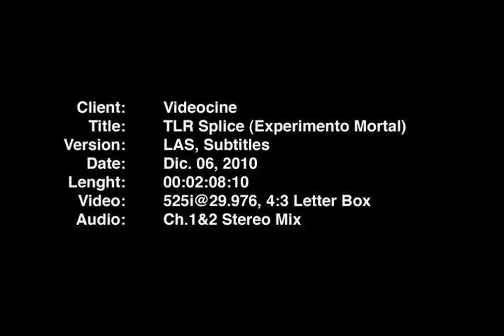Splice: Experimento Mortal (Splice, 2010). De Vincenzo Natali. TRAILER SUB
Producida por Guillermo del Toro, esta escalofriante cinta nos relata la historia de dos científicos que, manipulando ADN humano y animal, crean a una singular criatura que los seducirá y aterrorizará. Con Adrien Brody y Sarah Polley.

Cortesía [Videocine]